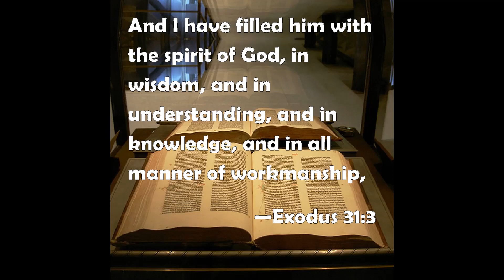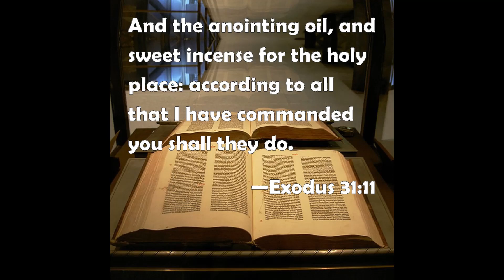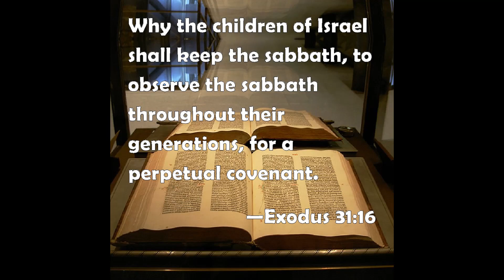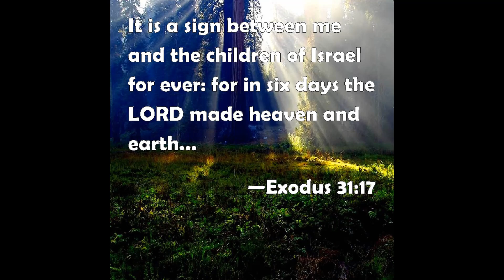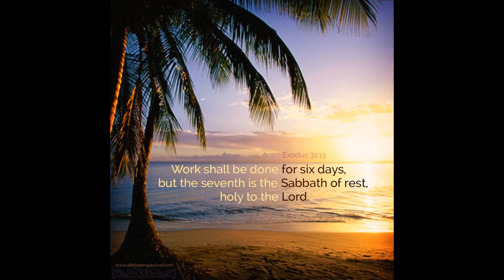Exodus - Chapter 31 - Artisans and the Sabbath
1 Corinthians 15:58
Therefore, my beloved brethren, be steadfast, immovable, always abounding in the work of the Lord, knowing that your labor is not in vain in the Lord.